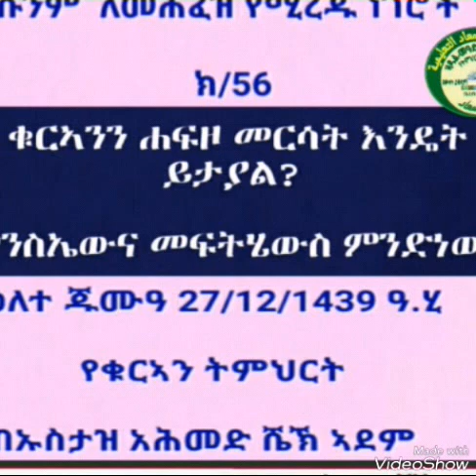(56) በቁርኣን ለመጠቀምና እሱንም ለመሐፈዝ ቁርኣንን ሐፍዞ መርሳት እንዴት ይታያል? መንስኤውና መፍትሄውስ ምንድነው?በኡስታዝ አሕመድ ኣደም@ዛዱልመዓድ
📚በቁርኣን ለመጠቀምና  እሱንም  ለመሐፈዝ
      የሚረዱ ነገሮች

             ክ/56

💥ቁርኣንን ሐፍዞ መርሳት እንዴት ይታያል? መንስኤውና መፍትሄውስ ምንድነው?

የዕለተ ጁሙዓ 27/12/1439 ዓ.ሂ

    የቁርኣን ትምህርት

🔊በኡስታዝ አሕመድ ሼኽ ኣደም